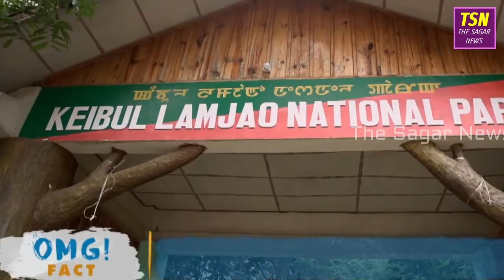पानी में तैरते इस गाँव में हैं हैरान कर देने वाली चीजें ! ये देखिये..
Loktak Lake is the largest freshwater lake in India. It is a pulsating lake.

Hello guys, my name is Sagar Kumar and welcome you to my channel .

Here, you will find scientific,educational and amazing knowledgeable videos on almost every topic that will cool and useful for you.

And here you will also find amazing 1 minute knowledgeable video about all over world.

Owner & Host :- Sagar Kumar